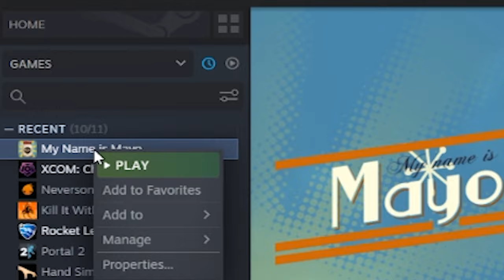Playing The Worst Games I Can Find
I am on the hunt for the worst games I can find on the internet. First up is My Name Is Mayo